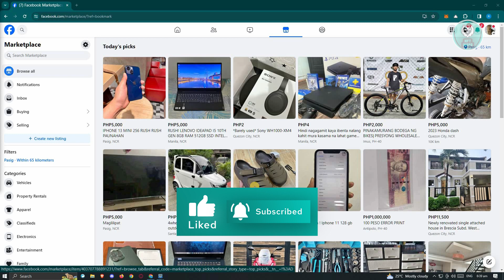How Does Facebook Marketplace Shipping Work?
If you're using Facebook Marketplace and want to understand how shipping works, this tutorial will guide you through the process.